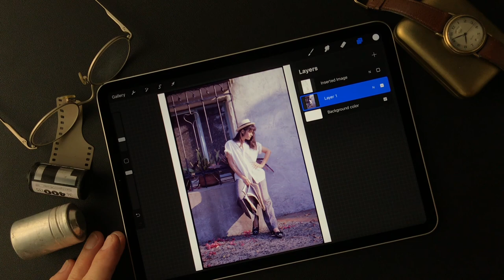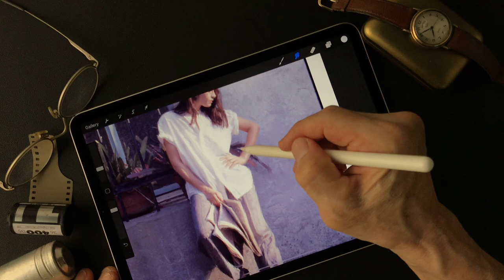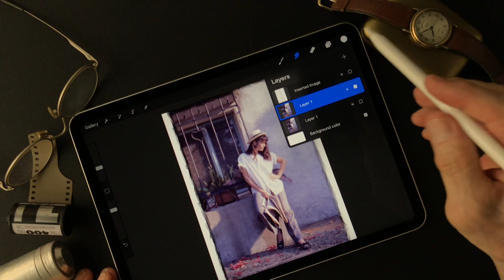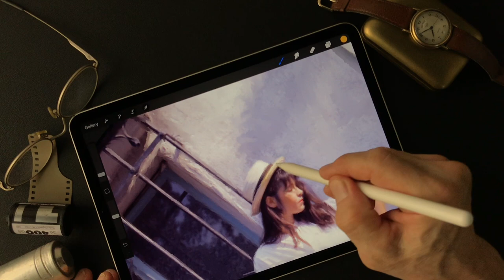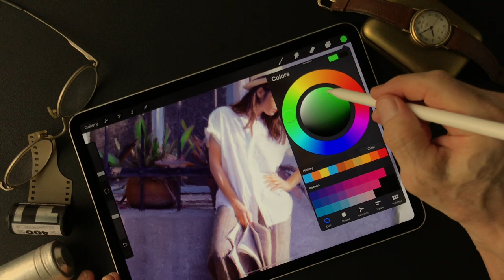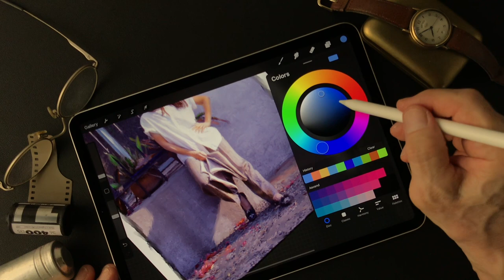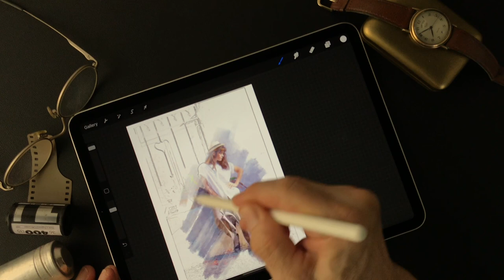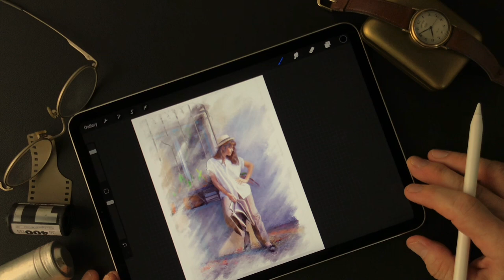Procreate Tutorial, to make an illustrated image photograph by Toshi Yagi from Okinawa Japan.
I try out to make an illustration with smudge tool this time. This tutorial shows how I use smudge tool which is water color brush texture. And also, I change blend mode for adding color. I hope this movie gives some kind of idea for photographers who want to make an illustrated image from photographs. Enjoy trial, try and error!! That is first step to do anyway!  Especially about mask and smudge tool, try to use different. Thank you so much.  (^ ^)V